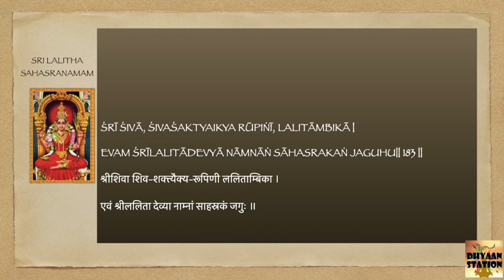Lalitha Sahasranamam | 170 +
Learn Lalitha Sahasranamam with sneahsclicks Dasara 2020